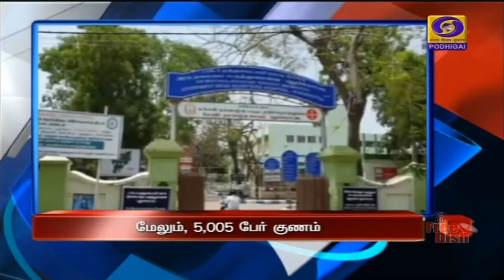பொதிகை இரவு 7.00 மணி தலைப்புச் செய்திகள் [17.10.2020]PodhigaiTamilNews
பொதிகை இரவு 7.00 மணி தலைப்புச் செய்திகள் [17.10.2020]